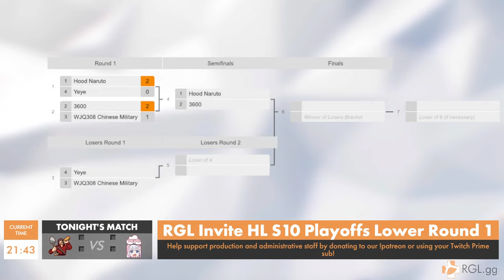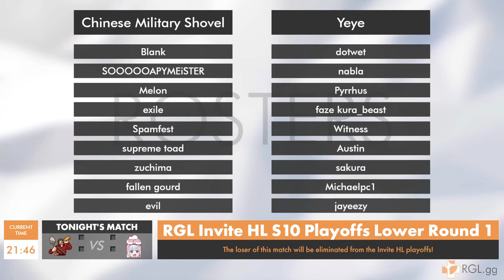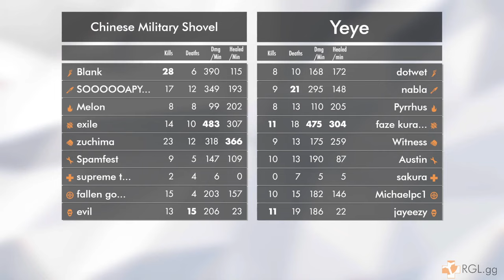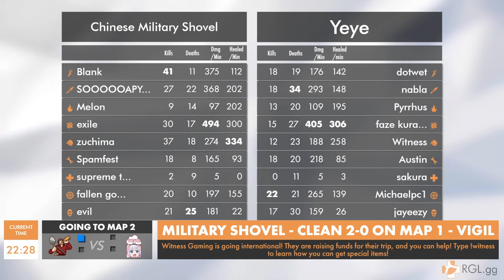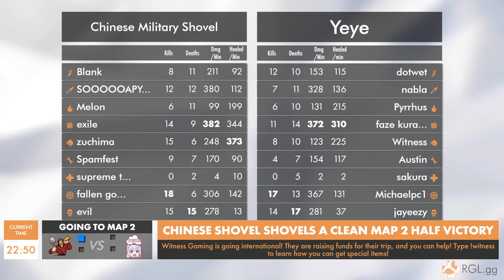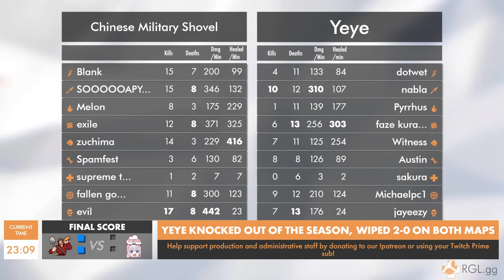Yeye vs WJQ308 Chinese Military Shovel - RGL HL Playoffs Lower Bracket Round 1 - Full VOD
-==TIMESTAMPS==-
[0:00] Intro
[8:27] - Map 1 Half 1
[21:57] - Halftime
[23:53] - Map 1 Half 2
[44:06] - Halftime
[49:46] - Map 2 Half 1
[1:06:25] - Halftime
[1:09:51] - Map 2 Half 2
[1:26:12] - Post Game